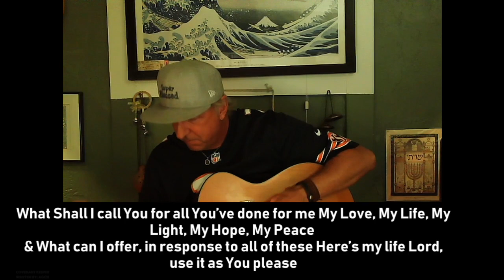Lev 8 Prepping the Priests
Without a doubt, we serve a gloriously intentional God! All that He Does, Ordains, and Commissions is for purpose. Therefore, the chapters in scripture that seem a bit more technical are actually beautiful word boxes to unwrap. Come join us as we see how we, as God's Children, Called Priests and Kings can apply these pragmatics and protocols to our own lives for the glory of our King of Kings!